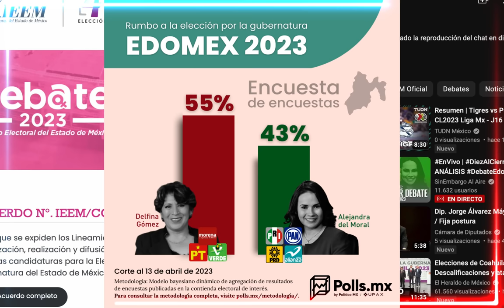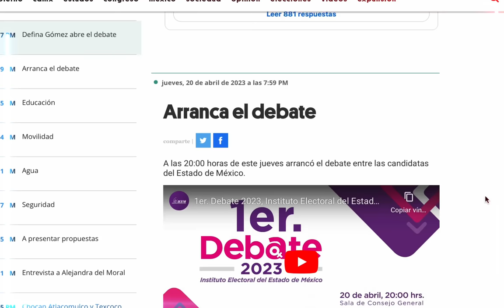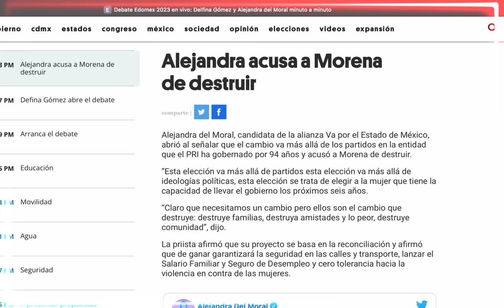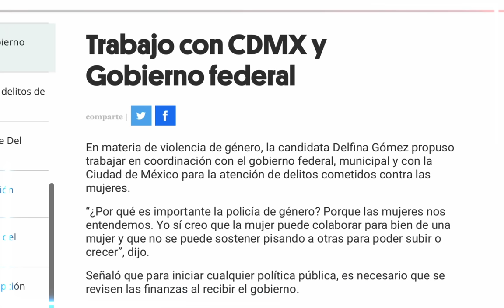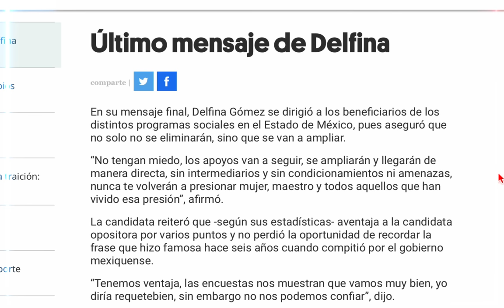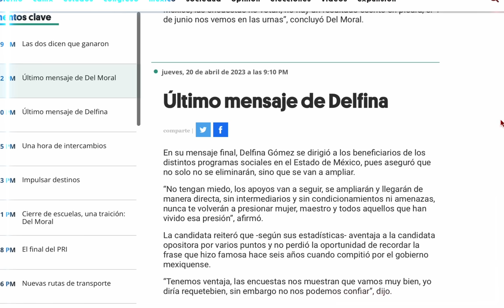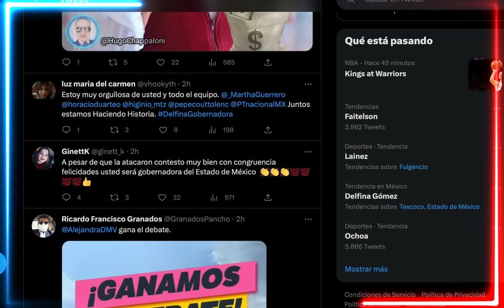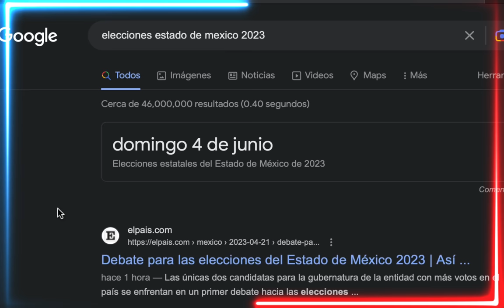MODERADORA VENDIDA, NI ASÍ PUDIERON CON LA MAESTRA, SIN DUDA GANÓ EL DEBATE, DEL MORAL ES OPACADA